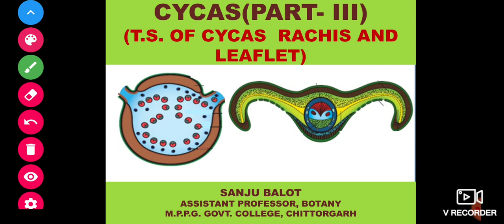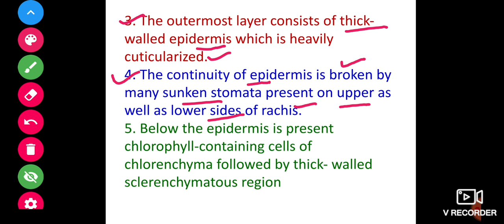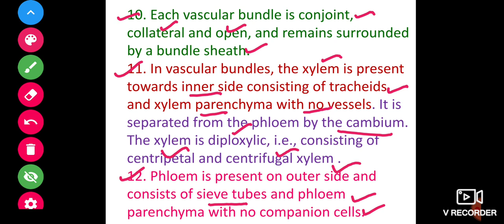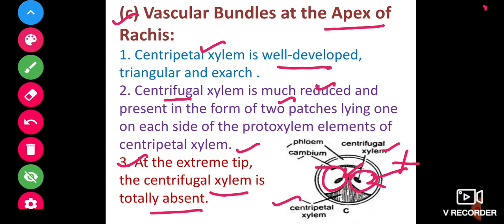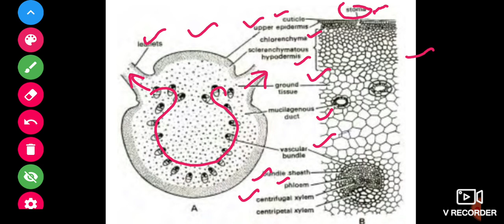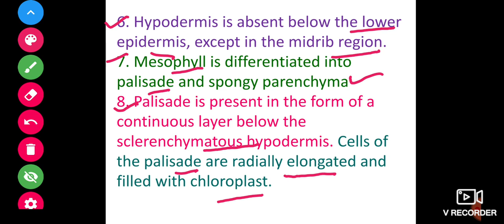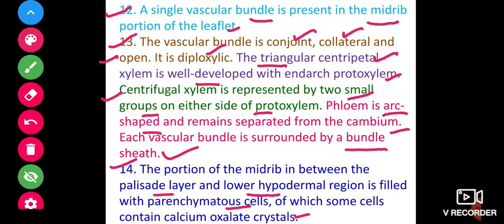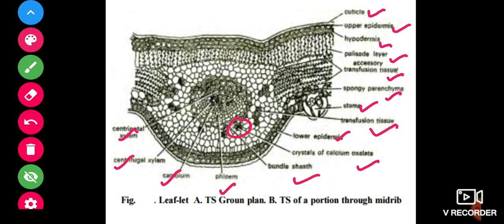CYCAS ( PART- III) T.S. of Cycas Rachis and Leaflet by Sanju Balot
B.Sc. I yr. Paper- III